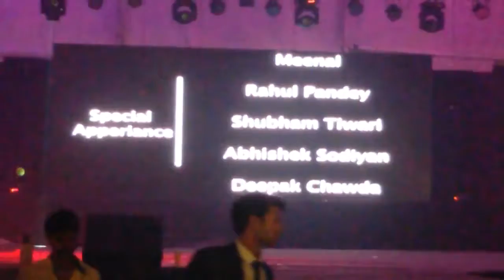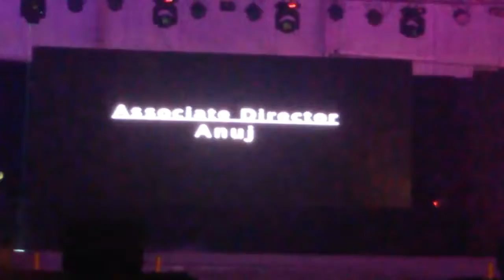Govind Tripathi YouTube YouTube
About Us:-

Fame Entertainment was set up with a view of providing a quality dance education along with the professional infrastructure and that to in an affordable price in Lucknow.